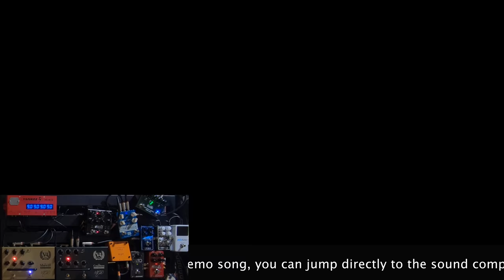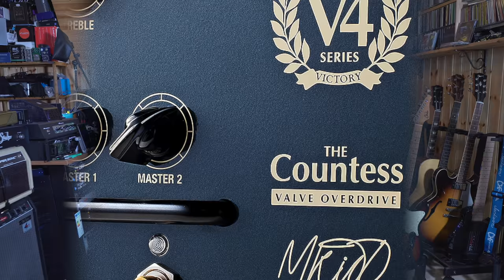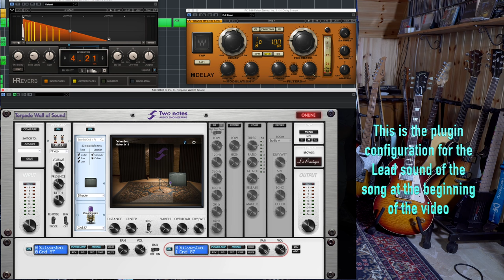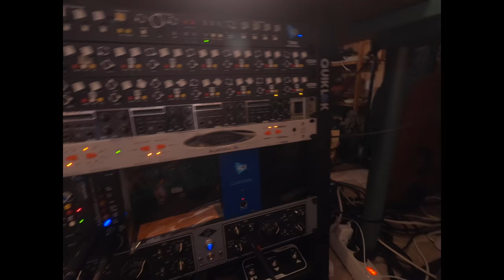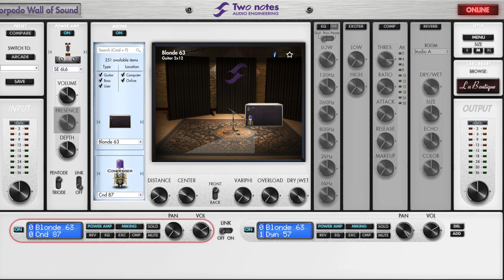Victory V4 The Countess vs The Sheriff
In this video we are comparing The Victory V4 The Countess vs The Sheriff, that are two of the three new Victory V4 Preamps that Victory has release. Both unit can provide tube amp-like tones, thanks to their 4 valves, but they sound slightly different each from the other... let's check out together those differences.

Please check out also the song at the beginning of the video in the streaming services, for instance following this